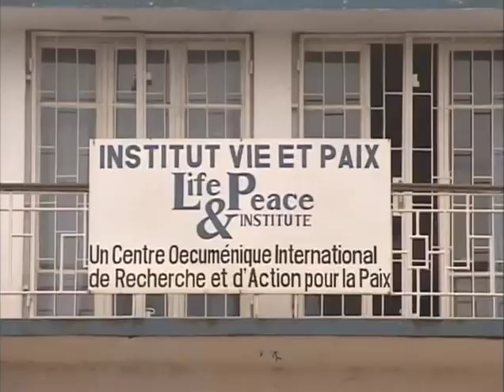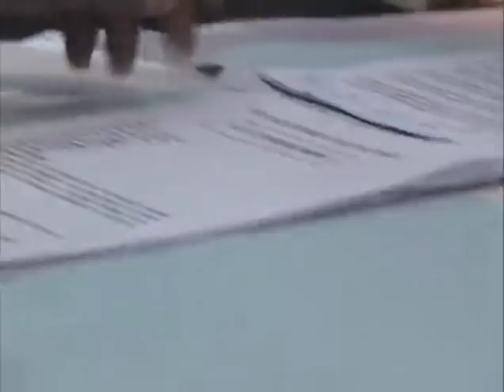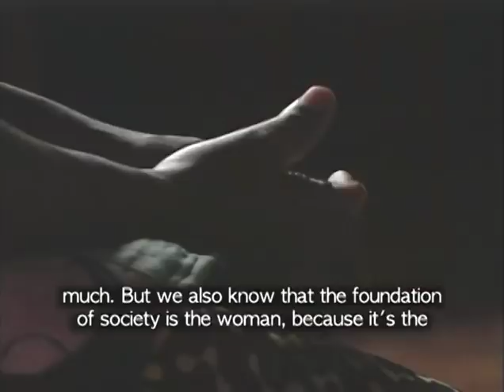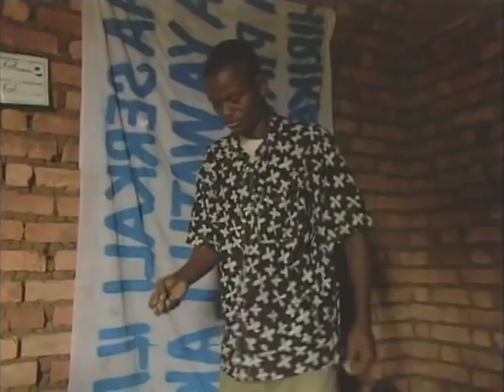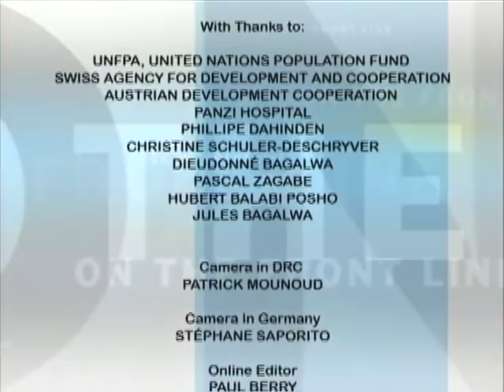Women on the Frontline - Democratic Republic of Congo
Produced by UNFPA with support from UN Women, Women on the Frontline is a video documentary series, presented by Annie Lennox, that shines a light on violence against women and girls. The series takes the front to homes, villages and cities around the world where a largely unreported war against females is being waged.

Broadcast on BBC World for seven weeks in 2008, the series covers: Nepal, where thousands of women are trafficked each year; Turkey, where killing in the name of honour continues; Morocco, where women political activists who have survived torture and imprisonment testify before a government truth and reconciliation commission; the DRC, where women bear the brunt of a 10-year war in the eastern provinces; Colombia, where women have been tortured in the shadow of a guerilla war; Mauritania, where women who have been raped may go to prison; and Austria, where, under a new law, perpetrators of domestic violence are forced to leave home.

(Publishers: UNFPA, dev.tv, Austrian Development Cooperation, UNIFEM (part of UN Women); Year of Release: 2008)